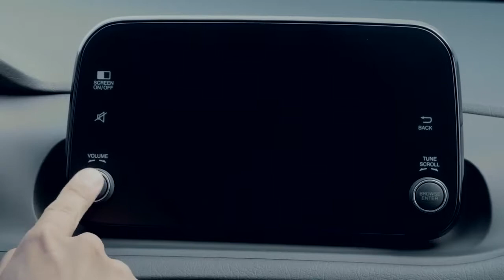Fiat Tipo S Design by The Wheel Network